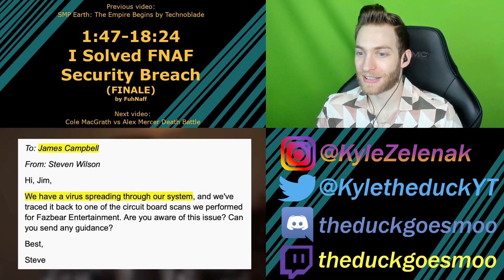THE SECRET FNAF GAME?! Reacting to "I Solved FNAF Security Breach (FINALE)" by FuhNaff